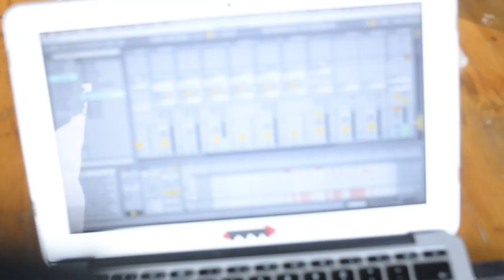Trigger / Control Circuit Bent Toys with Ableton Live Midi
Max MSP patch to control toys with MIDI from Ableton Live via Arduino

No external components. It's only 5V triggering from Arduino !

Test Workshop @ File7 (Magny Le Hongre - 77) - 15/05/2013